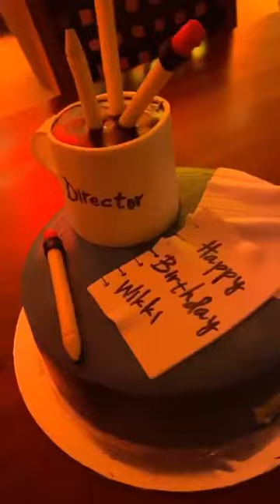విగ్నేష్ శివాని పుట్టినరోజున నయనతార ఎలా సర్ప్రైజ్ చేసిందో చూడండి